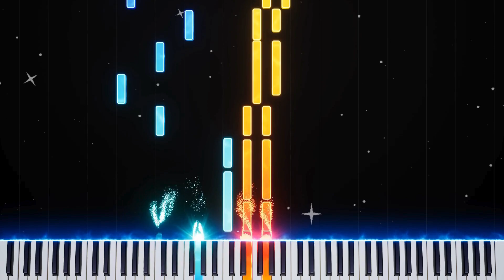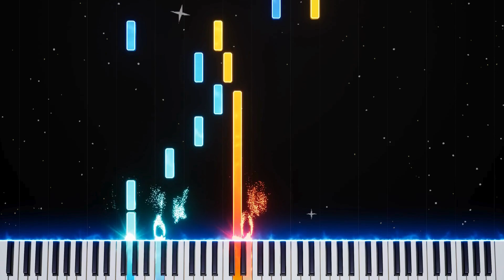Hallelujah Piano Tutorial - Leonard Cohen (Easy Piano)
👉 Request on comment for a song

Learn how to play "Hallelujah" by Leonard Cohen in this piano tutorial. Whether you're a beginner or an advanced player, this step-by-step guide will help you master this timeless classic. Follow the visual piano roll and sheet music for an easy learning experience.

Click on the bell icon to stay updated with my latest videos and tutorials.

Credits:
Artist: Leonard Cohen
Title: Hallelujah
Genre: Pop/Piano Cover